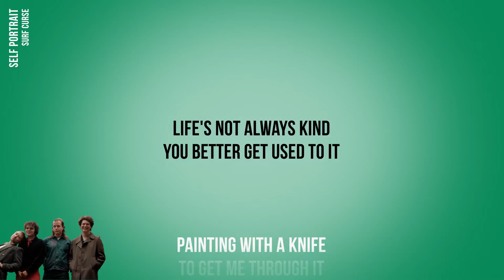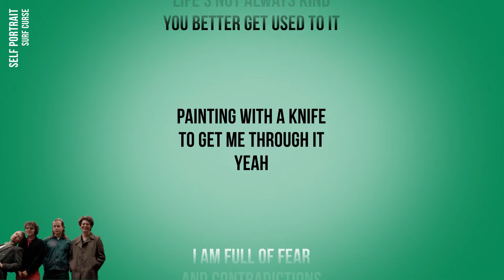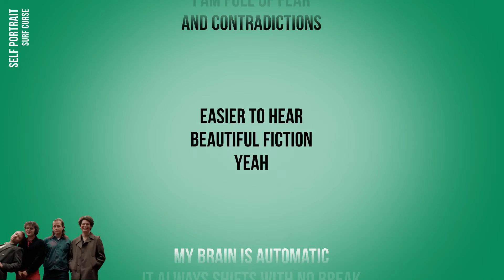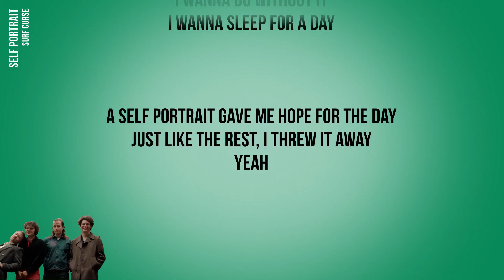Surf Curse - Self Portrait (Official Karaoke Instrumental) | SongJam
Sing along to the official karaoke instrumental of Surf Curse's Self Portrait.

Lyrics
Life's not always kind
You better get used to it

Painting with a knife
To get me through it
Yeah

I am full of fear
And contradictions

Easier to hear
Beautiful fiction
Yeah

My brain is automatic
It always shifts with no break

I wanna do without it
I wanna sleep for a day

A self portrait gave me hope for the day
Just like the rest, I threw it away
Yeah